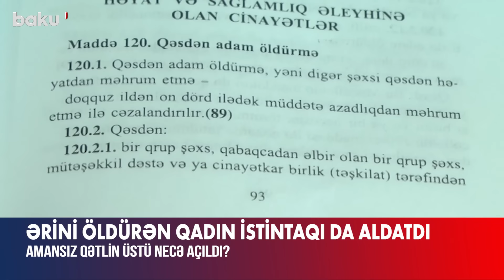İkinci ərini öldürən qadın cinayəti çox gizlədə bilmədi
2021-ci il mayın 9-da Bakının Səbail rayonu, Fikrət Əmirov küçəsi 1, mənzil 54 ünvanında bir nəfərin öldürülməsi barədə Rayon Prokurorluğuna məlumat daxil olur.
Hadisə yerinə baxış zamanı ölən şəxsin 1952-ci il təvəllüdlü Rəşid Axundov olduğu müəyyən edilir. Onun meyiti yataq otağında, çarpayının üzərində aşkarlanıb. Boğaz nahiyəsində boğulmaya xarakterik sıyrıq, sağ qaşının üstündə isə qançır izləri olub. Mənzilə baxış keçirilib, maddi sübutlar götürülüb.
Fakt üzrə Səbail Rayon Prokurorluğunda Cinayət Məcəlləsinin qəsdən adam öldürmə maddəsi ilə cinayət işi başlanılıb. Zəruri istintaq-əməliyyat tədbirləri keçirilməsinə baxmayaraq, heç kim iş üzrə cinayət məsuliyyətinə cəlb olunmayıb. Buna görə də cinayət işinin istintaqı Baş Prokurorluğun İstintaq idarəsinə həvalə edilib.
İstintaq tədbirləri zamanı paytaxt sakini 1961-ci il təvəllüdlü İsmayılova İnnesa Vladimirovna şübhəli şəxs qismində saxlanılıb və barəsində həbs qətimkan tədbiri seçilib.
İstintaqla müəyyən edilib ki, mayın 9-da İnnesa İsmayılova aralarında yaranmış ailədaxili mübahisə zamanı mənzilin dəhlizində əri Rəşid Axundovla mübahisə edib, onu itələyərək yıxıb, boynundakı gümüş boyunbağını dartaraq bir neçə dəqiqə saxlayıb. Öldüyündən əmin olduqdan sonra meyiti dəhlizdə qoyaraq, mənzili tərk edib.
Qeyd edək ki, istintaq yoxlamaları zamanı cinayət işinə bəzi fotoşəkillər də əlavə edilib və aydın olub ki, Rəşid Axundov restorandan evə qayıdanda boynunda gümüşü rəngli boyunbağı var imiş. Amma hadisədən sonra təqsirləndirilən şəxs həmin əşyanı gizlədib.
İstintaq qənaətə gəlib ki, münasibətləri son illər kəskin pisləşdiyindən İnnesa İsmayılova evin dəhlizində mübahisə zamanı Rəşid Axundovu öldürüb. Bundan sonra hər kəsə yanlış məlumat verib. Ancaq cinayəti onun törətdiyi təkzibedilməz faktlarla sübuta yetirilib.
Bakı Ağır Cinayətlər Məhkəməsinin hökmü ilə İnnesa İsmayılova təqsirli bilinərək 9 il müddətinə azadlıqdan məhrum edilib.